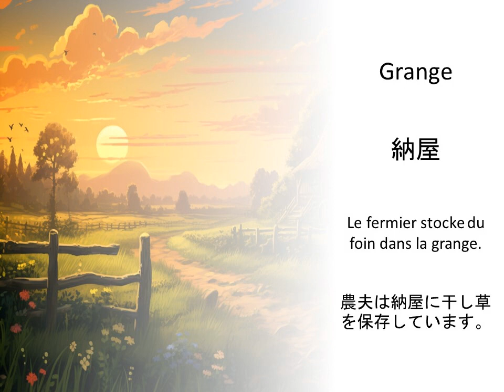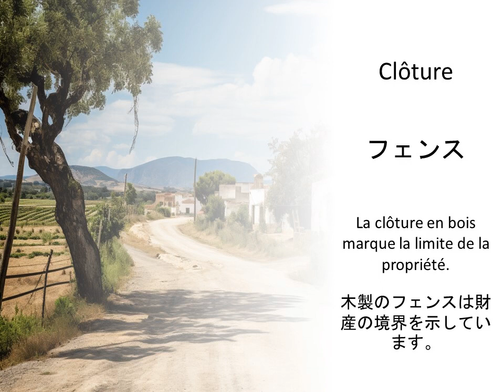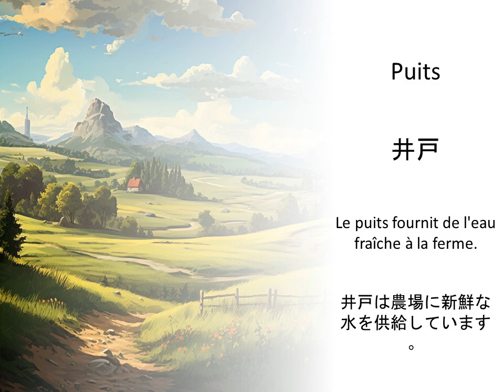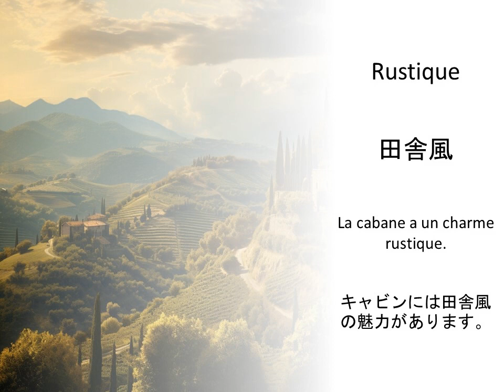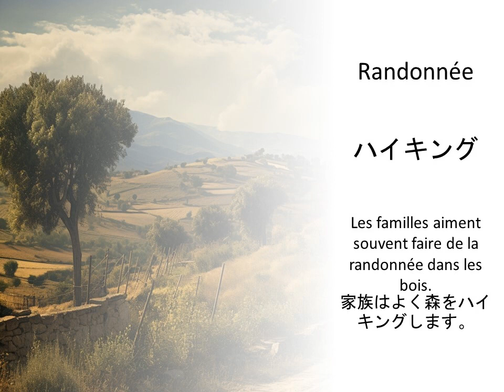学習田園用語フランス語 — 定義および例文